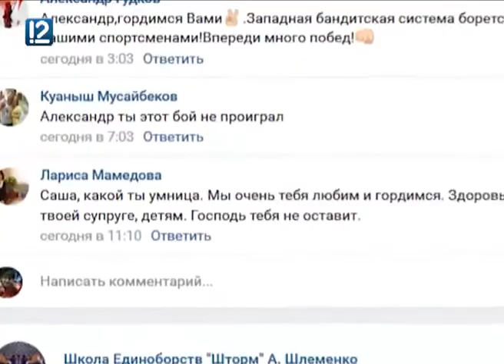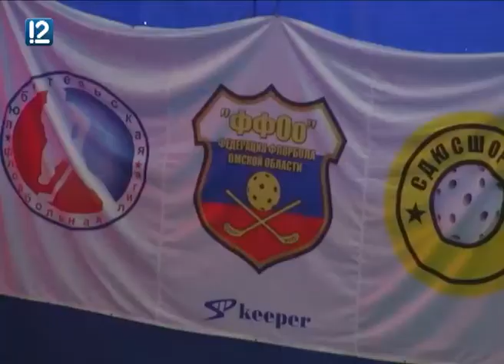Спортивный регион от 28 октября 2017 года